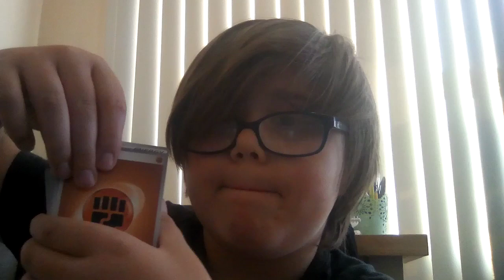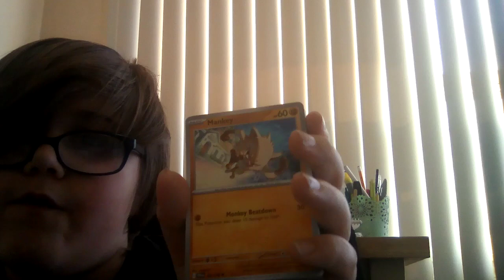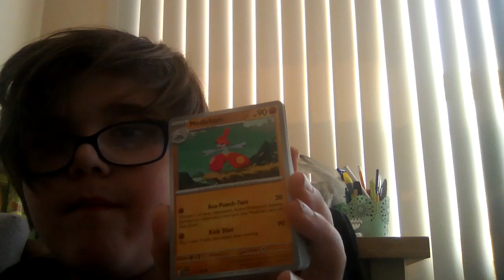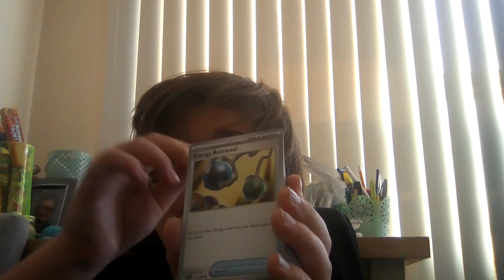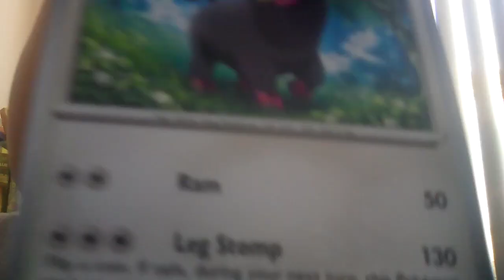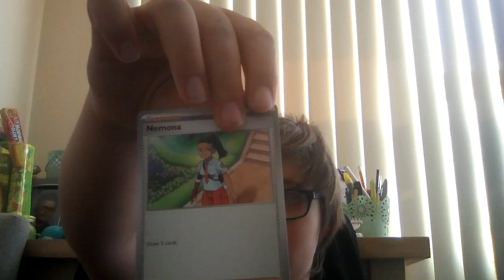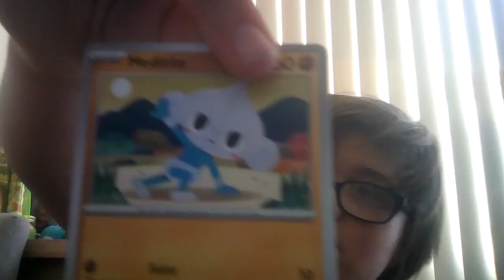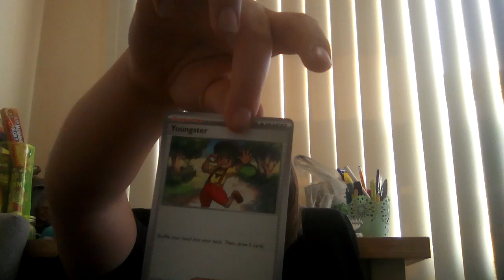Lucario gx battle deck opening